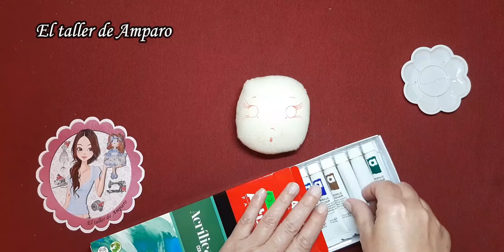Muñeca de tela fácil Mía Dormilona Almohada pintamos la carita y peinado Patrones Gratis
Mía Dormilona pertenece a la Colección Muñeca Mía, hoy haremos la almohada y maquillamos y peinamos a esta dulce Mía Dormilona
Mía Dormilona será el próximo reto de mi Grupo de Facebook El taller de Amparo, si quieres hacerla con nosotras sigue este enlace
Los patrones serán gratuitos para las compañeras que hagamos este reto, cuando termine estarán libres para tod@s, gracias
Patrones Gratis: